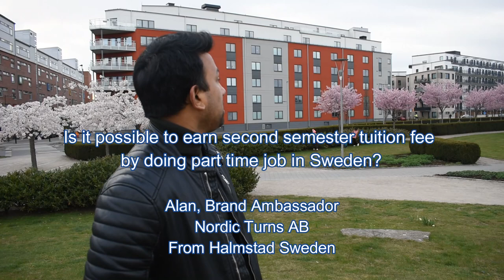Preparation Before coming to Sweden Part 14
Welcome back everyone to Nordic Turns again with ALAN from Halmstad, Sweden!

Topic Description:
Today I'm going to describe about ‘Is it possible to earn Tuition fees by doing part time job in Sweden?'

Make sure to SMASH that like button below as well! Stick around for more exciting information and important content!

Actor:
M. ALAN

Location, Camera, Costume & Direction:
PARIS
KHADIZA YASMEEN

Category:
Education

Presented By,
ALAN
NORDIC TURNS
HALMSTAD
SWEDEN